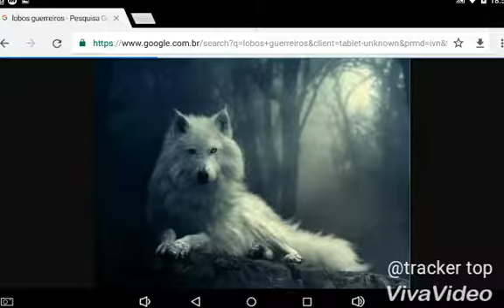Para: lobos guerreiros